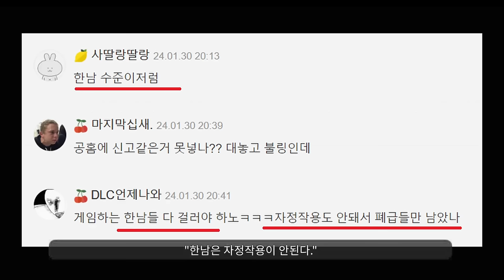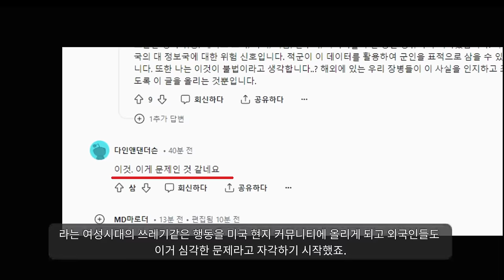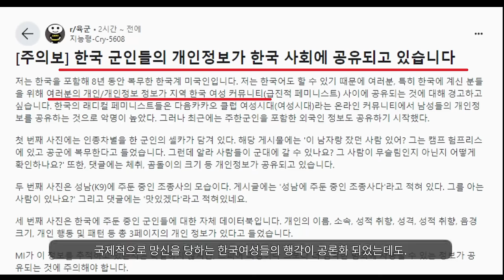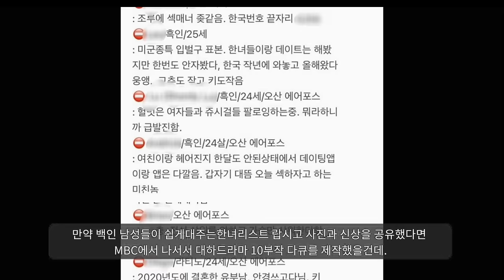경악을 금지 못하는